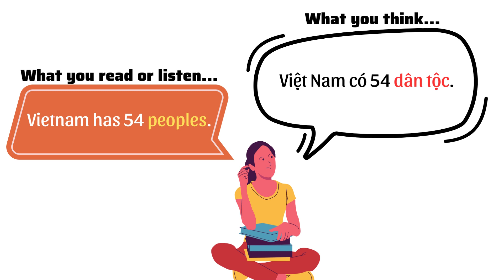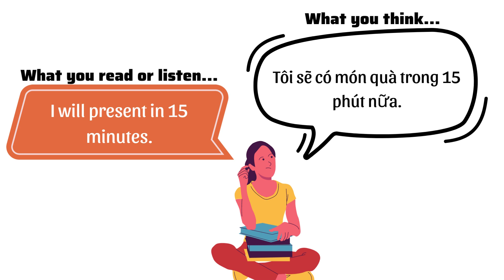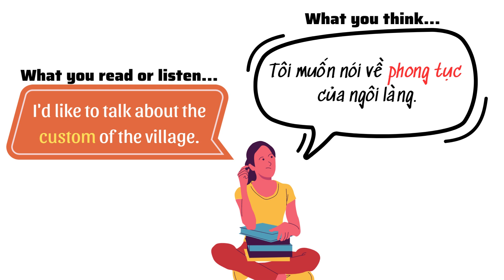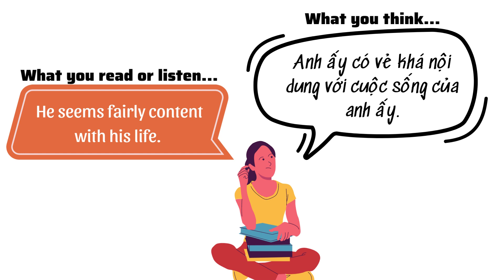Để nghe hiểu tốt Tiếng Anh cần phải học thuộc các cặp từ 'hại não' này!